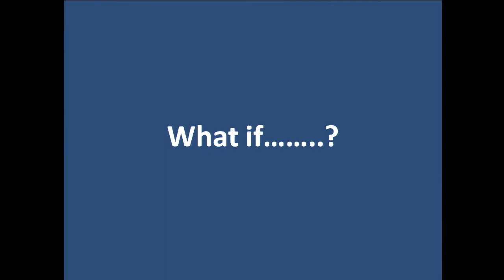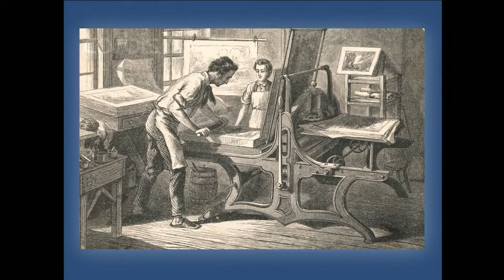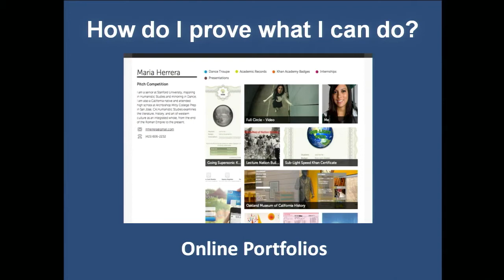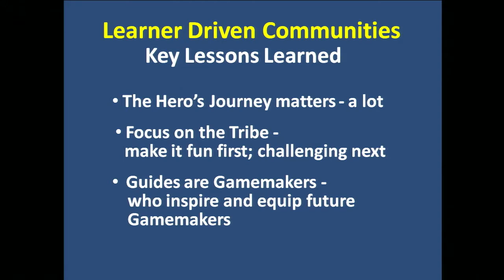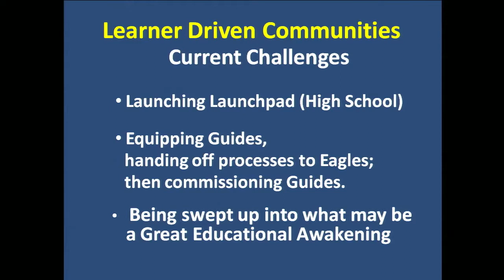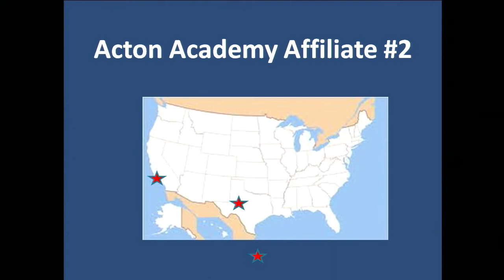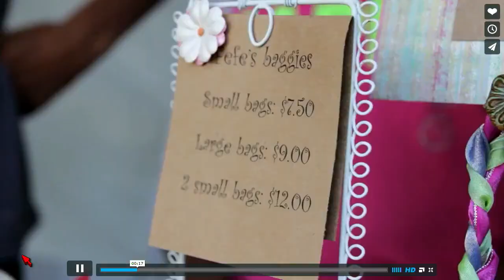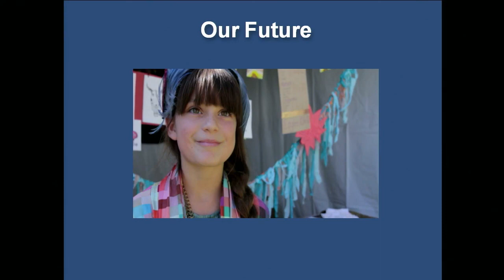Jeff Sandefer - The Learner Driven Revolution: The Story of Acton Academy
This is one of the videos that inspired us to open an Acton Academy Microschool in Sioux Falls, South Dakota.

The Acton learner-driven community is a unique blend of:
— active hands-on learning in a Montessori School
— the small group setting of a Micro-school
— parent support of a Homeschool Co-op
— the energy of a Business Startup

Acton Academy Sioux Falls follows a mixed-age one-room schoolhouse education model, grouping by age into our three Studio structure.

We launched our Elementary Studio (ages 7-11) last fall and will be launching our Spark Studio (ages 4-6) and Middle School Studio (ages 12-14) this fall, 2022. Acton Academy Sioux Falls is part of the network of 300+ Acton Academies around the world. You can learn more about Acton Academy and our learning design here: